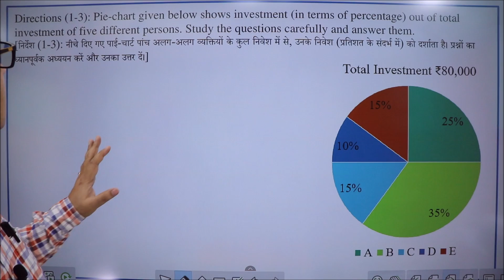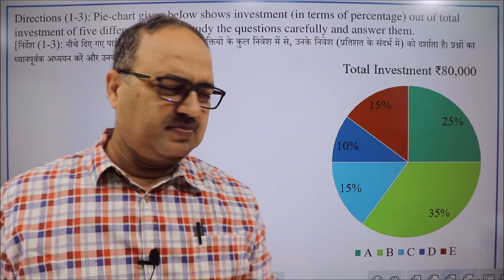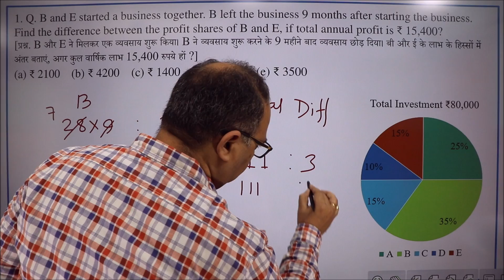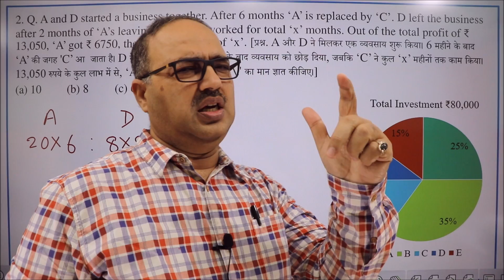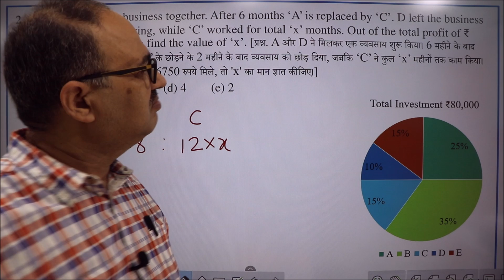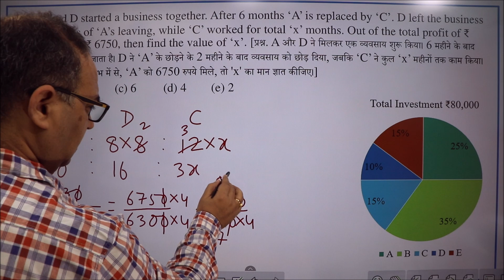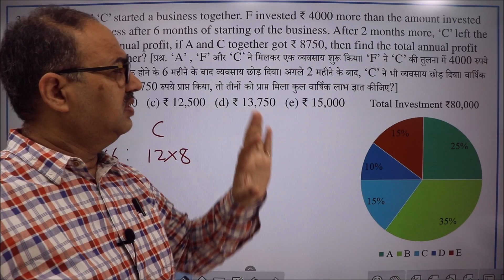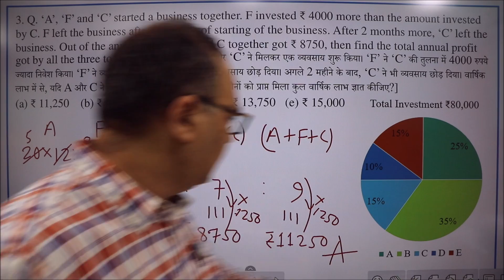Data Interpretation-297 Partnership डेटाइंटरप्रेटेशन SBI Clerk Mains Memory Based (2018) by Amar Sir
amarsir डेटाइंटरप्रेटेशन SBI Clerk Mains

‘Data Interpretation-296 is a Video Episode on a Memory Based Set of Data Interpretation, asked in the main exam of SBI Clerk Mains (2018). This is an example of chapter-based DI [(Partnership (साझेदारी)]. It is also useful for all other main exams (SBI PO/IBPS PO/IBPS RRB PO). This is bilingual i. e., in English and हिन्दी both. All the questions have been solved by objective online method. All the best! “Math Dikhta Hai"

* Special Amar Sir Live Classes for SBI PO 2020 (With Smart Board)
* Special Aman Sir English Live Classes for SBI PO 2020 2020 (Free with Amar Sir Live Class)